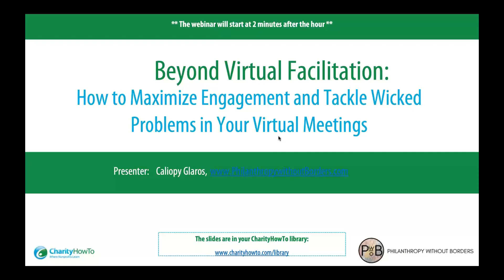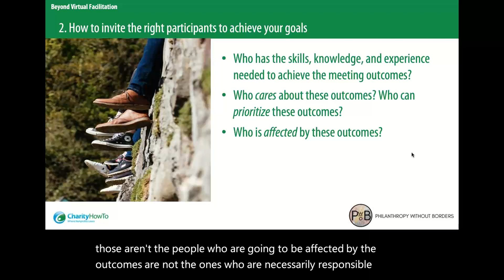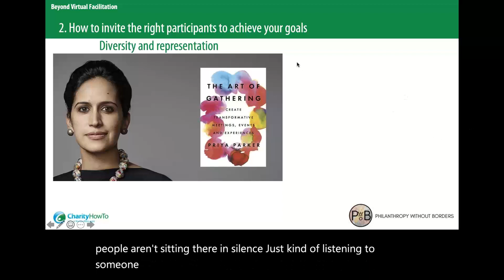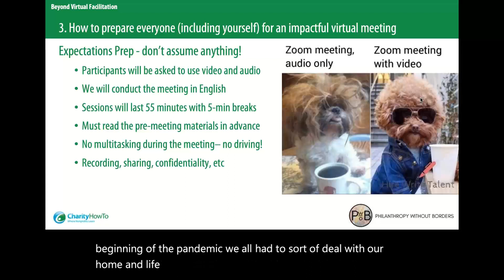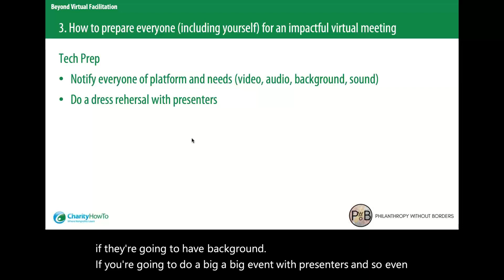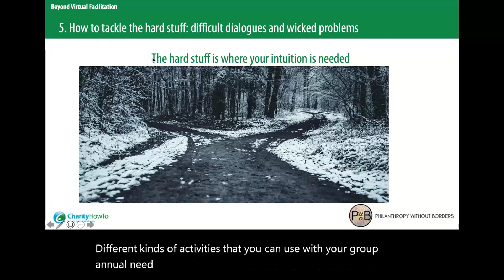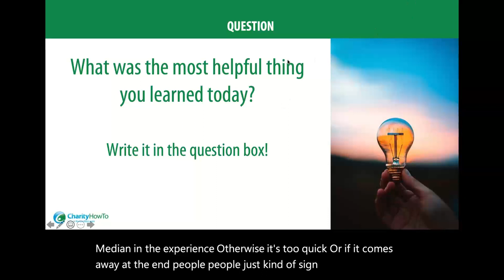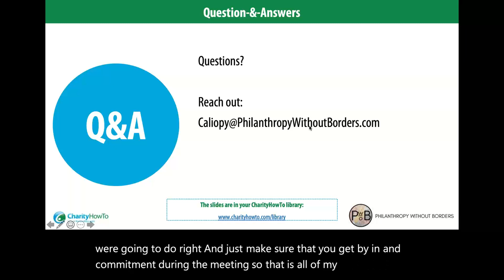Free Nonprofit Webinar: Beyond Virtual Facilitation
In this nonprofit training, we will provide you a step-by-step guide to plan, prepare, and facilitate your next virtual meeting.